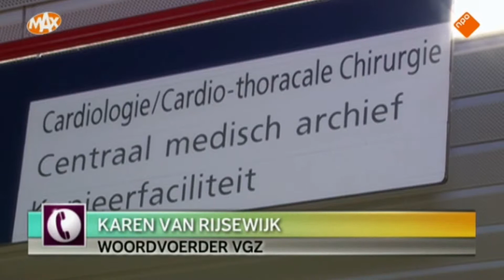Moeite met betalen verplicht eigen risico